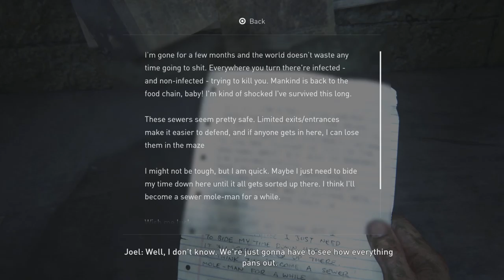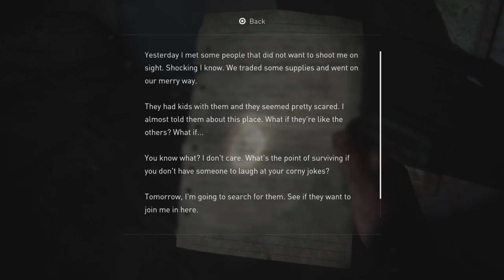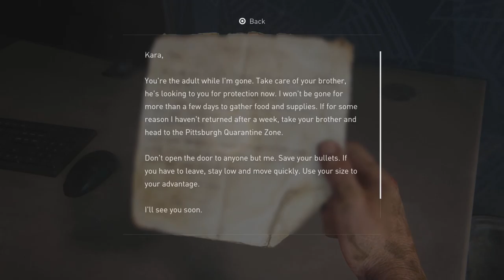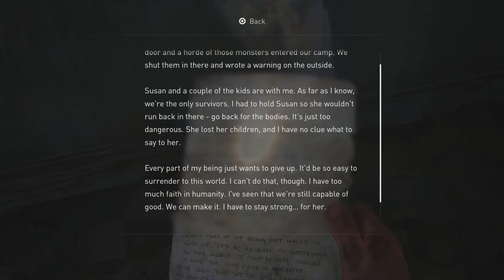Last of Us Part 1 (Part 10)